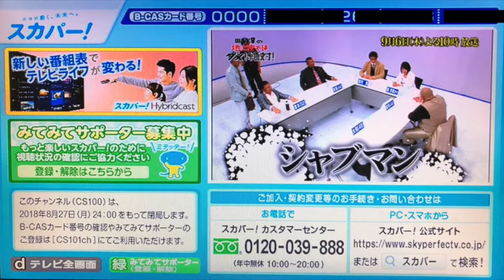スカパーのプロモチャンネルで流れていたBGM（2013年〜2017年版）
♪UNITED SOUL / T-SQUARE

CS100chなどのスカパーのプロモチャンネルでデータ放送を開いた際に流れていたBGMです。
現在はCS100ch終了に伴いテレビで聞くことはできません。
動画内の写真は閉局寸前に撮影したものですが、この時点で既にデータ放送が大幅に縮小されていたためBGMが聞けなくなっていました。
プレミアムサービスでは今も聞けたりするんでしょうか？
10年ほど前まではもう少しテンポを早くした状態で流れていました。
2008年に先に閉局していたCS001のe2メイトがスカパー!110メイトだった頃まではこちらが流れていたような？

※広告が流れる場合がありますが全て作曲者の収入となります